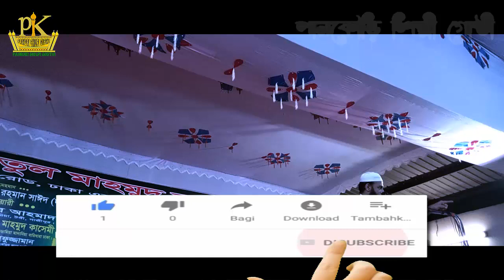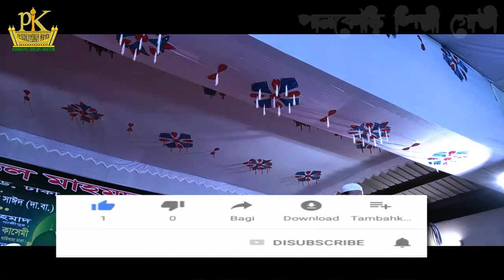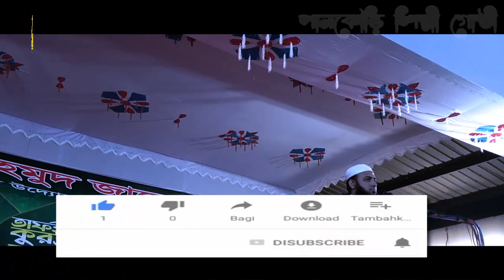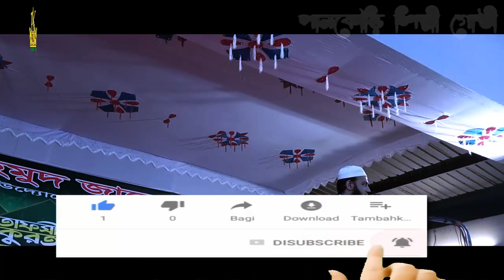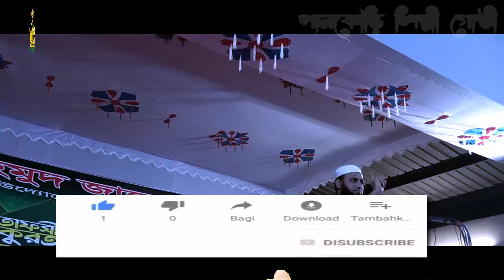নরেন্দ্র মোদি বাংলাদেশে আসতে পারবে না প্রয়োজনে লড়তে প্রস্তুত আছি |৬মার্চ রুখে দাড়াও ৷New Waz 2020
╔ ஜ۩۩ஜ ╗
║ ▓▓▒▒▒░░| Open This Description |░░░▒▒▓  ║
╚ ஜ۩۩ஜ ╝

মাওলানা হাবিবুল্লাহ মাহমুদ কাসেমী
#৬ মার্চ নরেন্দ্র মোদির আগমন রুখে দেওয়ার জন্য বাংলার জনগণ রাজপথে নেমে আসবে ৷ Mamunul Haque New Waz 2020
নরেন্দ্র মোদি বাংলাদেশে আসতে পারবে না প্রয়োজনে লড়তে প্রস্তুত আছি Allama Mamunul Haque | New Waz 2020
New Waz#new waz 2020#waj#Pankori#ওয়াজ#বাংলা ওয়াজ ২০২০#ওয়াজ মাহফিল#Bangla Waz#ওয়াজ#বাংলা ওয়াজ ২০২০#ওয়াজ মাহফিল#মাওলানা নাসির উদ্দিন লক্ষ্মীপুরী
New Waz#new waz 2020#waj#Pankori#new waz 2020#ওয়াজ#বাংলা ওয়াজ ২০২০#ওয়াজ মাহফিল#Bangla Waz#নবীদের শানে কাওয়ালী
bangla waz new, waj, was | Pankori

১:- কুরআন তিলাওয়াত
২:- ইসলামী সংগীত
৩:- ওয়াজ  ✔
৪:- শর্ট ফিল্ম
৫:- ব্লগ
৬:- অন্যান্য

▶️✅ Lecturer: মাওলানা হাবিবুল্লাহ মাহমুদ কাসেমী
▶️✅ Directed by : জুলফিকার আলী
▶️✅ Produced:  পানকৌড়ি শিল্পী গোষ্ঠী
▶️✅ Record Label: পানকৌড়ি স্টেডিও

. একটি অনুরোধঃ-.

.সতর্ক বানিঃ-.

লক্ষ মানুষের কান্না
হাফীজুর_রহমান _ছিদ্দীক_কুয়াকাটা

থাকবেন।

আল্লাহ হাফেজ